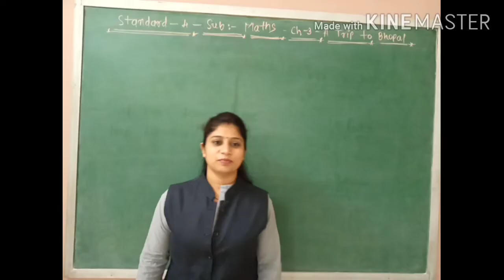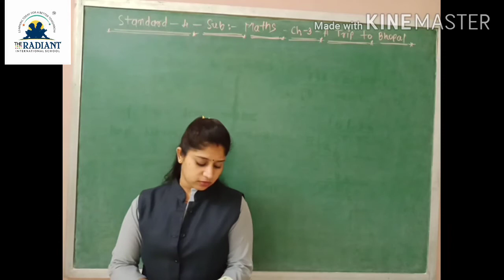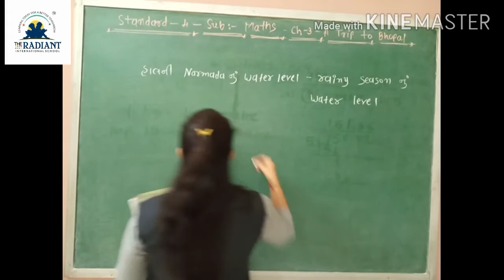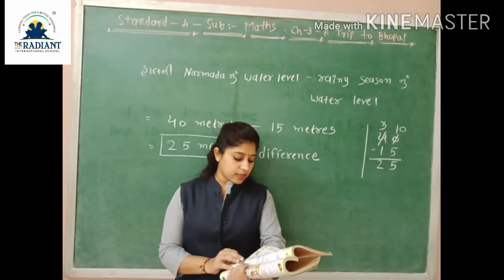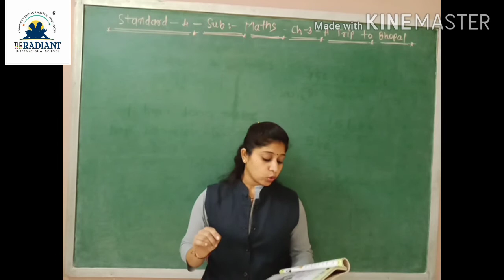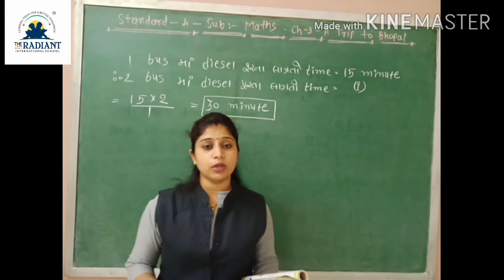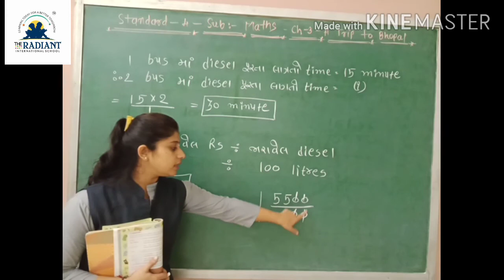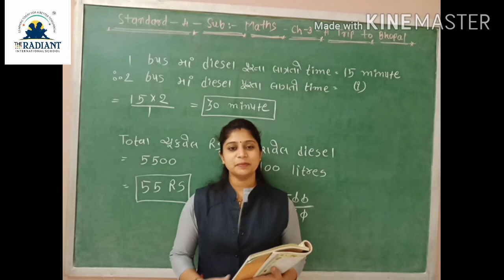Std 4, Sub maths Gujlish,Cha 3part 3